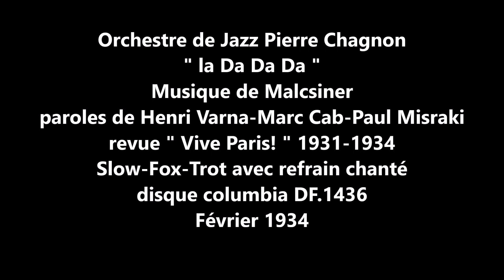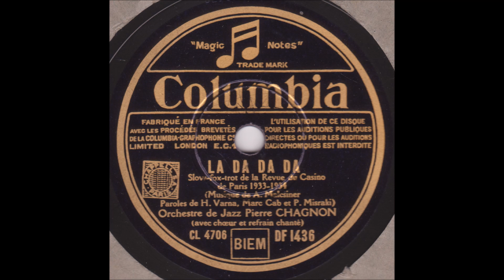le Jazz de Pierre Chagnon " la Da Da Da " 1934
le Jazz de Pierre Chagnon  " la Da Da Da "  revue " Vive Paris ! " 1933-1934
de Malcsiner-Henri Varna-Marc Cab-Paul Misraki- avec refrain chanté
disque 78 tours Columbia DF.1436 de Février 1934